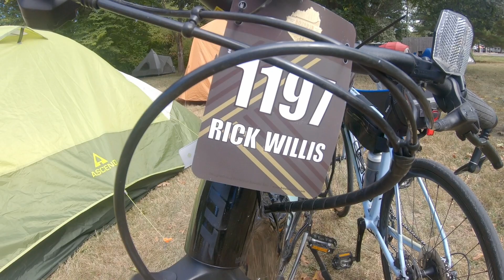Bourbon burn part #2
Day 2 of our Bourbon Burn 2022 cycling ride around Lexington Kentucky with friends. This day we went to check out a few distilleries around Lexington went to Buffalo Trace and a few others.